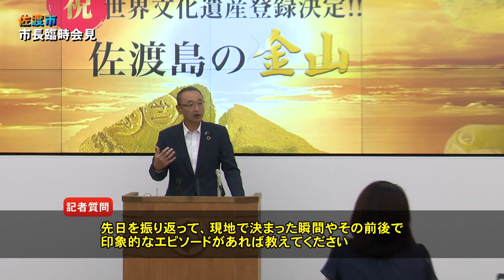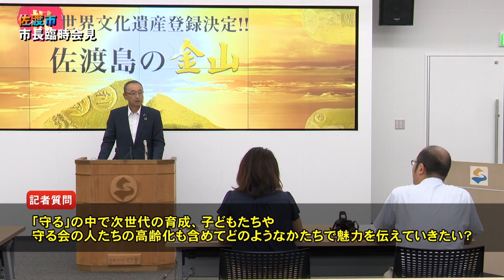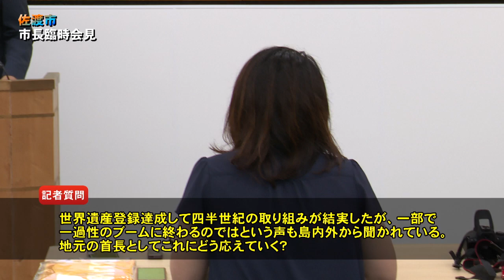【祝!「佐渡島の金山」世界文化遺産登録!!】2024年7月佐渡市長臨時記者会見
2024（令和6）年7月30日に開催された、佐渡市長臨時記者会見の模様です。
インド・ニューデリーで行われた第46回世界遺産委員会に出席した市長が帰国し、「佐渡島の金山」が世界文化遺産登録と決定された時の現地での様子などを報告しました。

秘書広報課